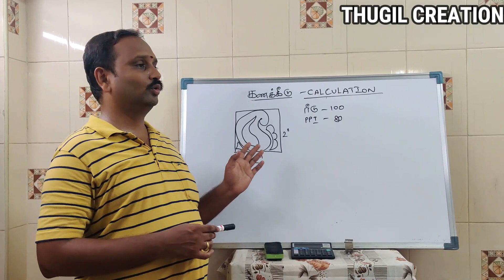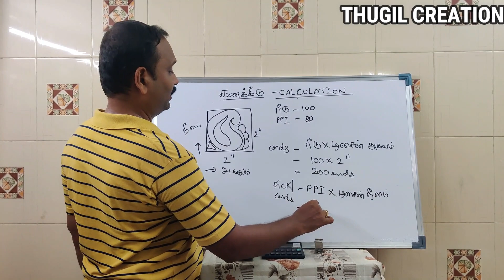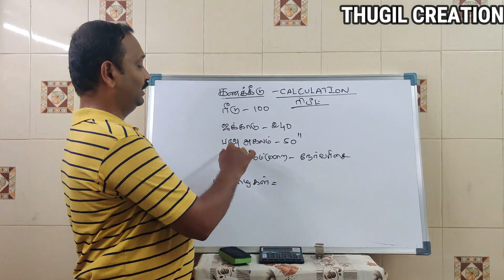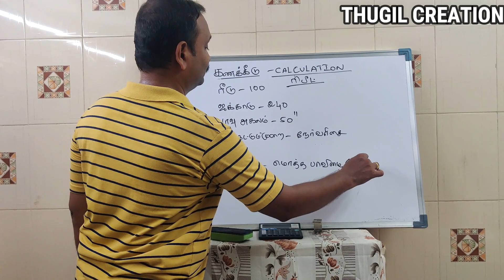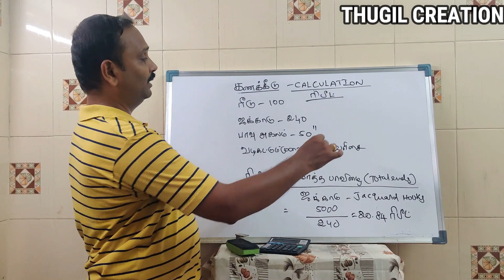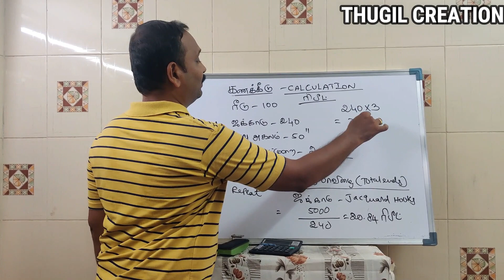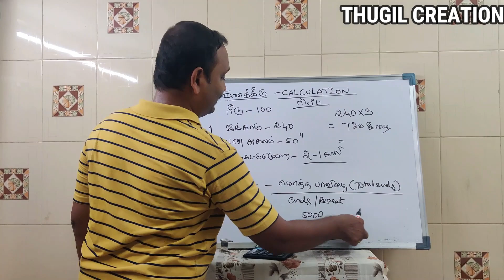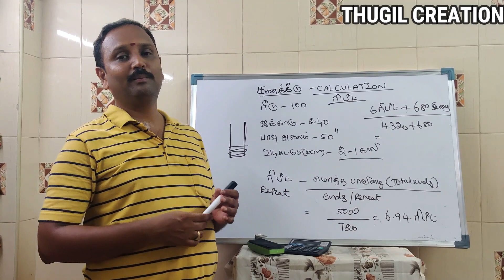DESIGN CALCULATION FOR LOOM | டிசைன் கணக்கீடு | டெக்ஸ்டைல் டிசைனிங் பகுதி-37 HD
Online-ல் டெக்ஸ்டைல் டிசைன் கற்றுக்கொள்ள வேண்டுமா?👍How to learn textile designing in online HD

the link and click request )

DOBBY AND JACQUARD DESIGNING ONLINE

Designing classes are also conducted personally at below mentioned address. Those who are willing to join can contact through the phone, for further details .

டிசைனிங் வகுப்புகள் நேரில் வந்து கற்றுக்கொள்ள விருப்பம் உள்ளவர்கள் மேலும் தகவல்களை தெரிந்து கொள்ள எனது அலைபேசி எண்ணிற்கு தொடர்பு கொள்ளவும். முகவரி கிழே கொடுக்கப்பட்டுள்ளது

Nisa Designs
No.2/225 pappathi Amman kovil street,
N.mettur,
Kondalampatty,
Salem - 10